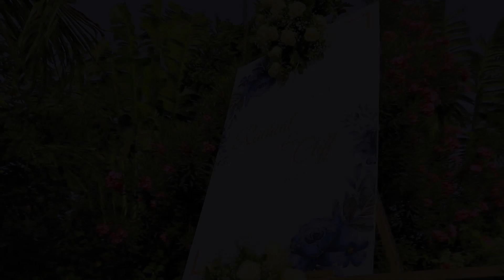Commitment to Unconditional Love : Racheal + Cliff Love Story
Writing About love... From morning preps then the Groom getting emotional as Racheal walks down the aisle to the first dance with Cliff as husband and wife, the heart-warming wishes and words of wisdom from the Preacher, family and friends, the memories created on this day is surely unforgettable. We, Ianem Creations Media thank you for trusting us with the task of capturing your memories. Happy and blessed marriage! 👩‍❤️‍👨

Reception - The Wellington Gardens Mombasa
Deco - Chamiachi
Catering - Taliam catering services
Cake - Bon Appetit Cake Delights & Bites
Mc - Austin aka MC wasud
Gown - SL Atelier
Robes - bridetribe_ke
Bride's makeup -bitsbypassion
Bridesmaid's makeup - glambycaramel
Dop - Ian Macharia Ianem

Contact Ianem Creations Media via 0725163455 / 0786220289